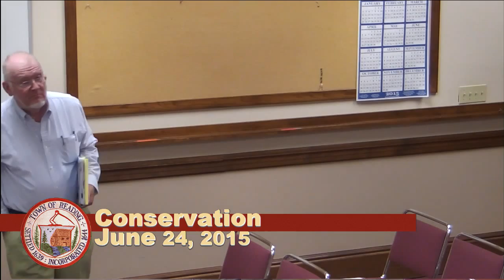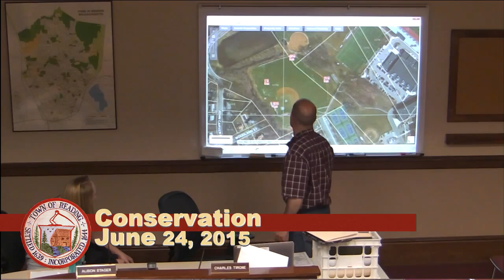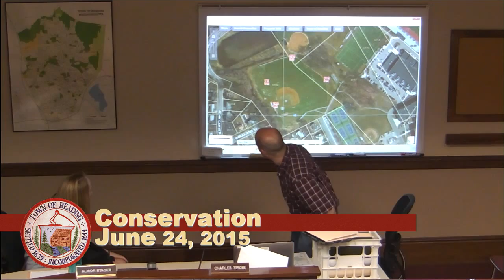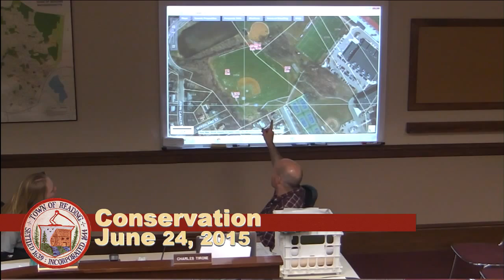Conservation Commission 06.24.2015